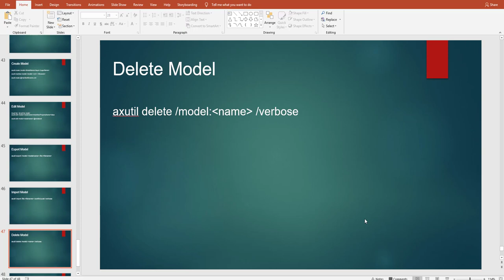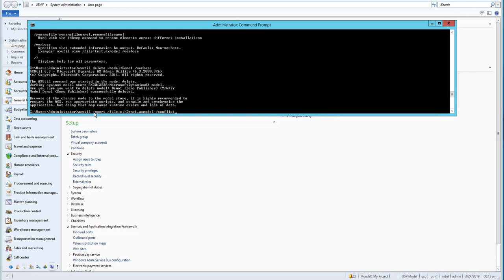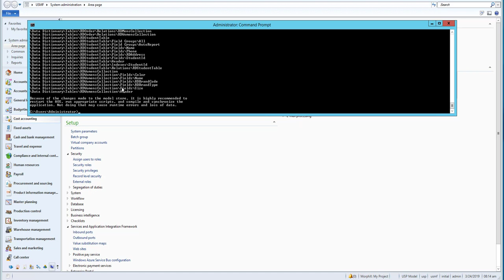MS Dynamics AX 2012 Development Training Video : How to Delete Model Ax 2012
AX 2012 Technical Training : Dynamics Ax 2012 Training
AX 2012 Development Training Video: This video is only for paid subscriber